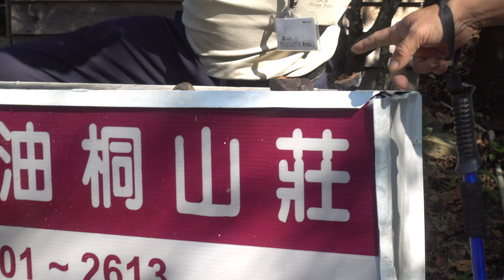東勢林場油桐子1070930陳鍾明C0077